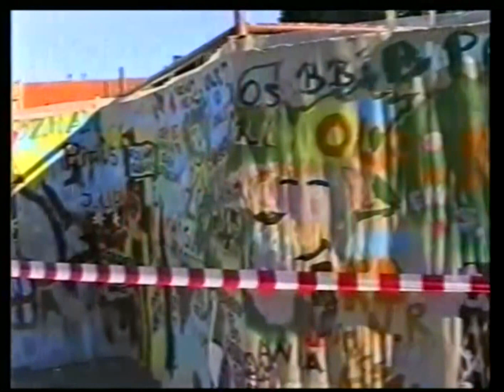Teatry 2000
Filmy z Pniew dostępne na stronie nepel.pl     Video      w zakładce           z historii Pniew